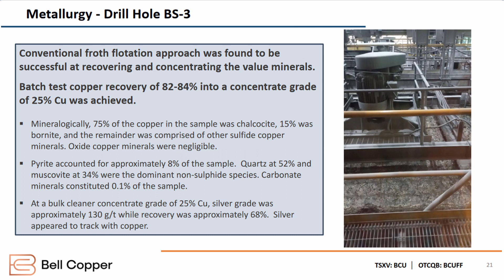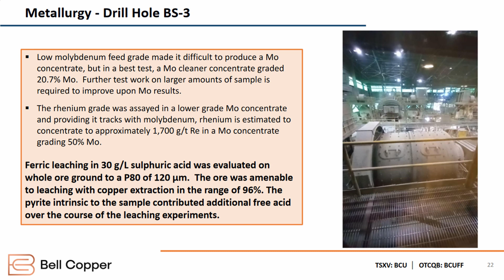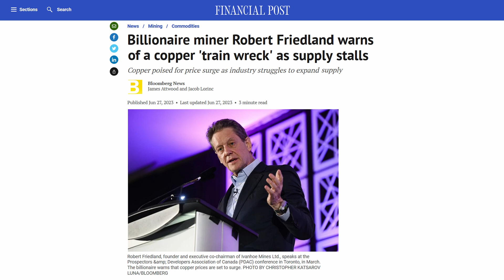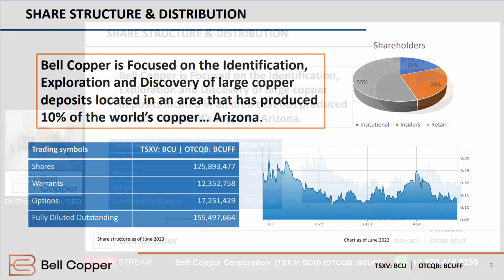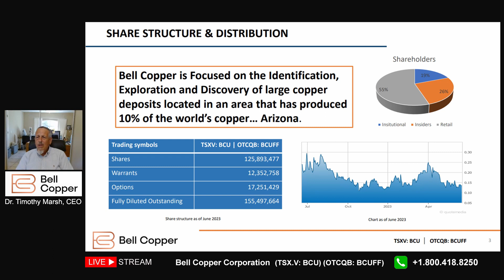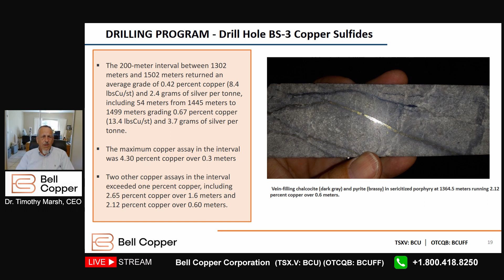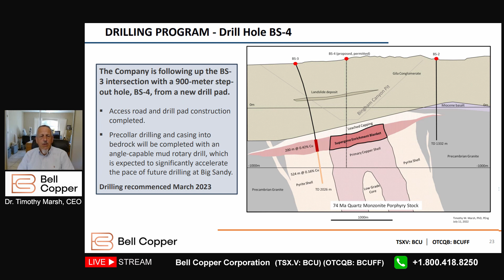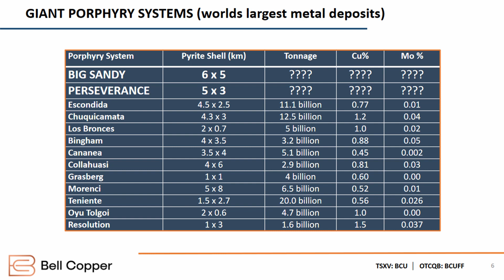Arizona Copper Mining Exploration - Bell Copper in Search of a New Large Copper Porphyry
Bell Copper Corporation (TSXV:BCU) (OTCQB:BCUFF) CEO, Dr. Tim Marsh sits down with SmallCapInterviews to discuss the Company's progress to date on two large Tier 1 porphyry copper prospects in the state of Arizona. The size of the prizes, in a state that produces 10% of the world's copper, are enormous. Located in the north-western part of the state, the Big Sandy Project and the Perseverance Project are approximately 30 km apart.

🖱️  Video Timestamps
0:12 – CEO Dr. Tim Marsh's introduction with a background on Bell Copper Corporation's operations.
1:08 – Arizona a prolific leading copper-producing state.
2:01 – Dr. Tim Marsh's theories on Big Sandy and Perseverance.
3:50 – Communication and interest from larger major mining companies in the industry.
4:54 – Details on Bell Coppers' 2020 Magneto-Telluric MT Survey.
5:48 – Metallurgy testing results.
11:51 – Dr. Tim's comments on the supply demand fundamentals.
16:15 – Dr. Tim Marsh starts a presentation on the Bell Copper Corporation opportunity.
16:34 – Bell Copper's share structure and distribution.
19:29 – Arizona - Land of Giants.
20:09 – Big Sandy Snapshot.
20:44 – Drilling Program - Drill Hole BS-4.
23:53 – Giant porphyry systems - The worlds largest metal deposits.
26:07 – Concluding remarks.

Want to see more small-cap interviews like this? Signup today to our subscriber newsletter list to get our latest interviews before the general public.